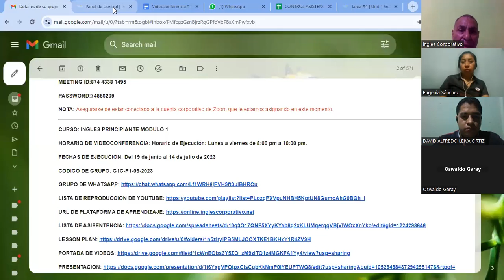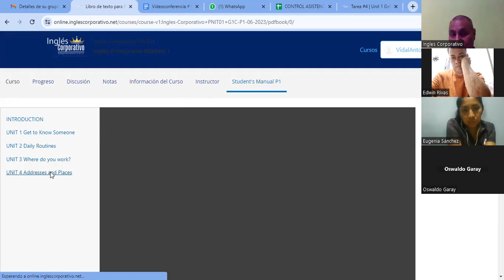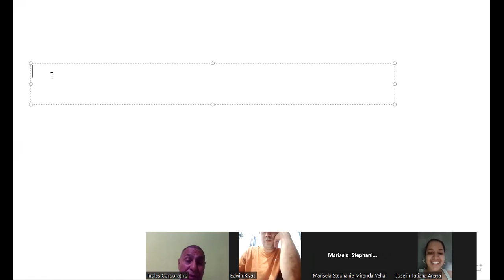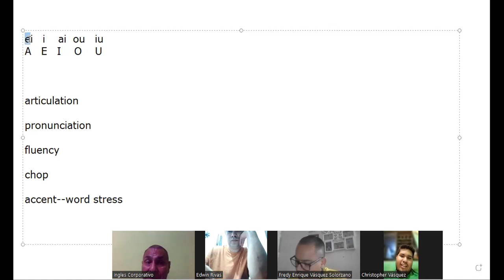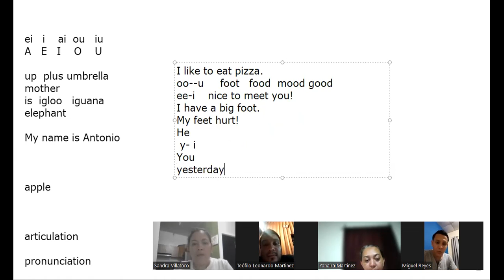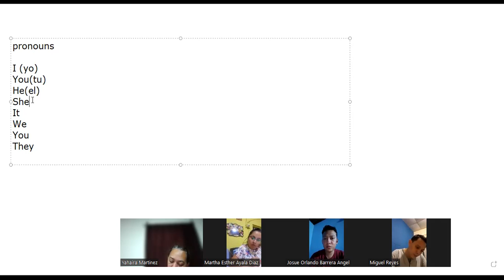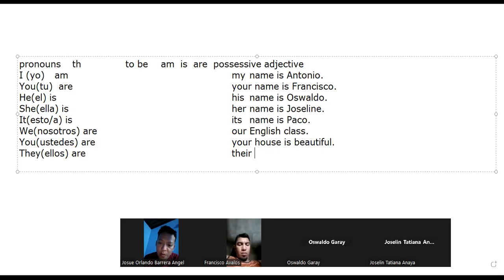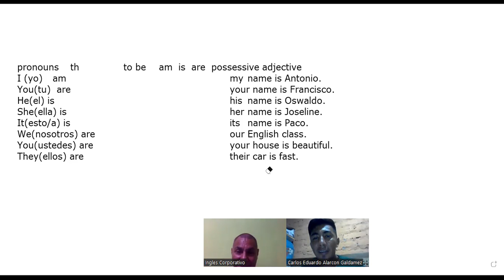Sesion 1-19-6-2023-29750-8048-0096/2023-Vidal Machuca-Affirmative and negative statements